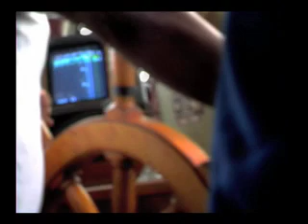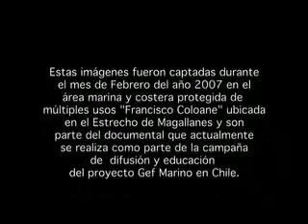Avance Expedición a Coloane (Claudio Guzmán)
Extractos de las filmaciones realizadas para el documental del área marina y costera protegida Francisco Coloane en el estrecho de Magallanes